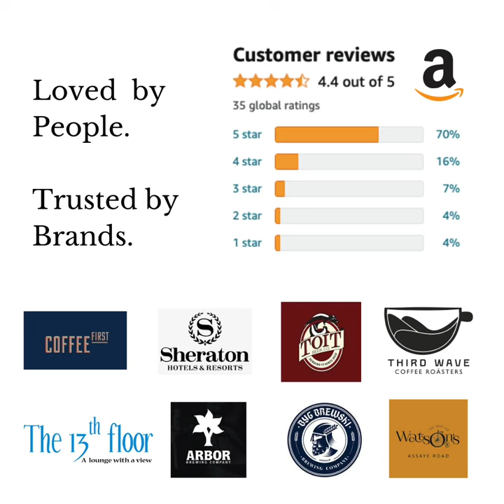Tamarind Shikanji Syrup | Swa Artisanal Syrups | DIY Recipe for the most Refreshing Indian Drink!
India produces the most exotic varieties of fruits, herbs, and spices. Yet, in the name of syrups (most are imported!) we just get a tonne of colour and chemicals mixed with sugar.

Swa has figured a way to naturally process the fruits, herbs, and spices such that there is a minimum nutritional loss. We use various processes like vacuum evaporation, pulping, freezing etc to make India’s natural bounty available year-round.

Also, when you buy a syrup, you can make minimum of 8 drinks from a 250ml bottle. Think about all the bottles you stop from going to the landfill. One bottle or a tetra pack of juice will probably cost more and they are just charging you for water added to the syrup. Swa lets you create your own drink, add your own water or soda. This automatically tackles the ‘waste issue’ considerably.

How many flavour variants do you have?
We actually have over 60 variants, but we are unable to retail that many. We sell them to hotels, restaurants, and cafes if they give us bulk orders.